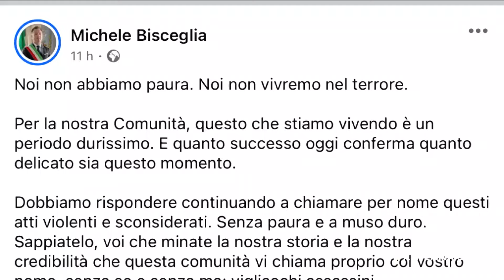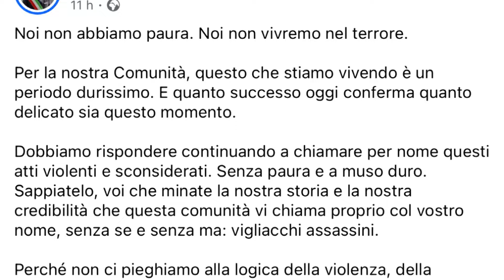17 GIUGNO 2024 MATTINATA UCCISO A FUCILATE BARTOLOMEO NOTARANGELO